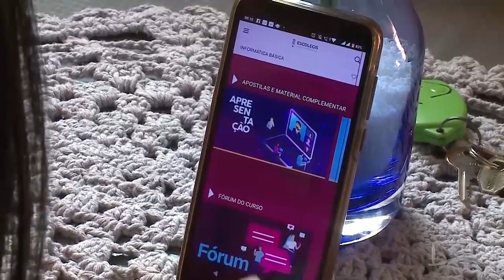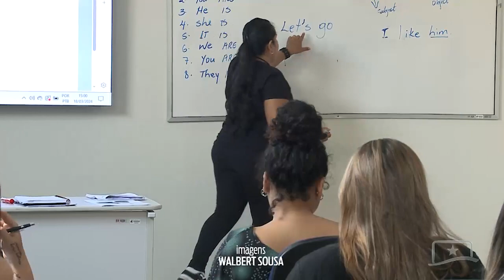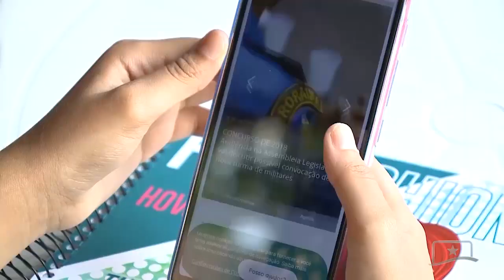ESCOLEGIS OFERTA MAIS DE 70 CURSOS GRATUITOS DE ENSINO A DISTÂNCIA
A Escolegis está oferecendo mais de 70 cursos gratuitos na modalidade de ensino a distância. As inscrições começam no dia 21 de março, no site da Assembleia Legislativa de Roraima. Não perca esta oportunidade de aprimoramento profissional e acadêmico!